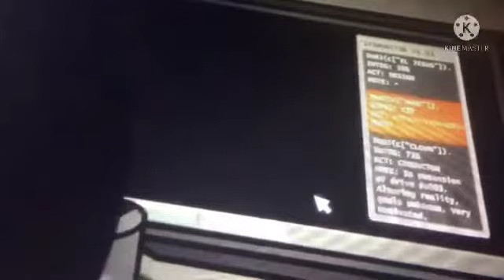Say goodbye for your Brain part 132